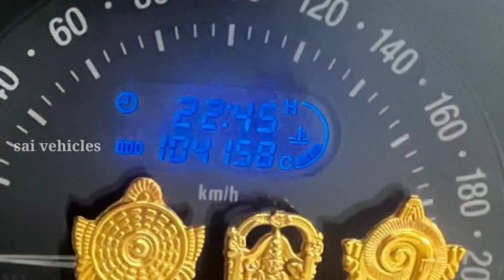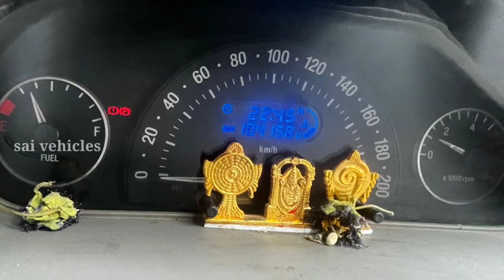tata vista 2010 for sale Telugu sold out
tata vista 2010 for sale Telugu